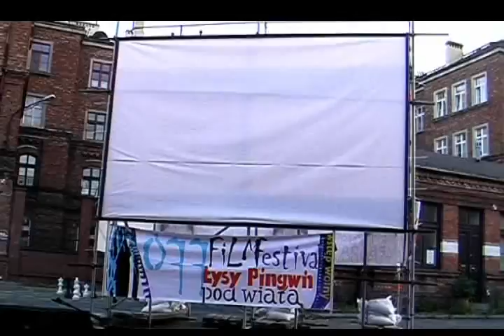Otwarcie warszawskiej sceny Filmowej Góry - Łysy Pingwin